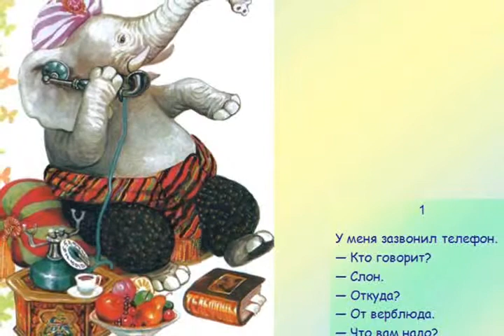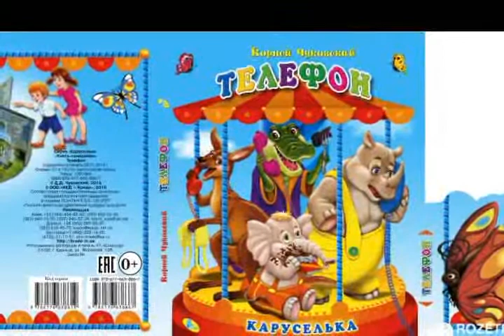Телефон Майский Жук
Слова: Корней Иванович Чуковский

Телефон

У меня зазвонил телефон.
- Кто говорит?
- Слон.
- Откуда?
- От верблюда.
- Что вам надо?
- Шоколада.
- Для кого?
- Для сына моего.
- А много ли прислать?
- Да пудов этак пять
Или шесть:
Больше ему не съесть,
Он у меня еще маленький!
А потом позвонил
Крокодил
И со слезами просил:
  guitar solo
- Мой милый, хороший,
Пришли мне калоши,
И мне, и жене, и Тотоше.
- Постой, не тебе ли
На прошлой неделе
Я выслал две пары
Отличных калош?
- Ах, те, что ты выслал
На прошлой неделе,
Мы давно уже съели
И ждем, не дождемся,
Когда же ты снова пришлешь
К нашему ужину
Дюжину
Новых и сладких калош!
  harmonica solo
А потом позвонили зайчатки:
- Нельзя ли прислать перчатки?
А потом позвонили мартышки:
- Пришлите, пожалуйста, книжки!
А потом позвонил медведь
Да как начал, как начал реветь.
- Погодите, медведь, не ревите,
Объясните, чего вы хотите?
Но он только "му" да "му",
А к чему, почему - Не пойму!
- Повесьте, пожалуйста, трубку!
А потом позвонили цапли:
- Пришлите, пожалуйста, капли:
Мы лягушками нынче объелись,
И у нас животы разболелись!
  synthesizer
И такая дребедень
Целый день:
Динь-ди-лень,
Динь-ди-лень,
Динь-ди-лень!
То тюлень позвонит, то олень.

А недавно две газели
Позвонили и запели:
 - Неужели
 В самом деле
 Все сгорели
 Карусели?
- Ах, в уме ли вы, газели?
Не сгорели карусели,
И качели уцелели!
Вы б, газели, не галдели,
А на будущей неделе
Прискакали бы и сели
На качели-карусели!
  guitar solo
Но не слушали газели
И по-прежнему галдели:
 - Неужели
 В самом деле
 Все качели
 Погорели?
 Что за глупые газели!
А вчера поутру
Кенгуру:
- Не это ли квартира
Мойдодыра? -
Я рассердился, да как заору:
- Нет! Это чужая квартира!!!
- А где Мойдодыр?
- Не могу вам сказать...
Позвоните по номеру
Сто двадцать пять.
Я три ночи не спал,
Я устал.
Мне бы заснуть,
Отдохнуть...
Но только я лег -
Звонок!
- Кто говорит?
- Носорог.
- Что такое?
- Беда! Беда!
Бегите скорее сюда!
- В чем дело?
- Спасите!
- Кого?
- Бегемота!
Наш бегемот провалился в болото...
- Провалился в болото?
- Да!
И ни туда, ни сюда!
О, если вы не придете -
Он утонет, утонет в болоте,
Умрет, пропадет бегемот!
- Ладно! Бегу! Бегу!  Если могу, помогу!
guitar & piano solo
Ох, нелегкая это работа -
Из болота тащить бегемота!

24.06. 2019 из альбома "Корней Иванович Чуковский"